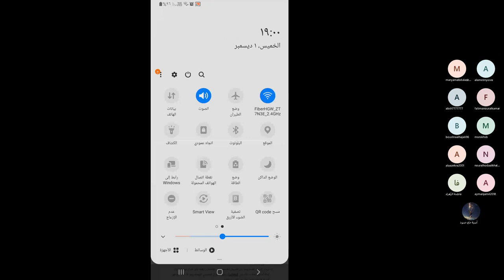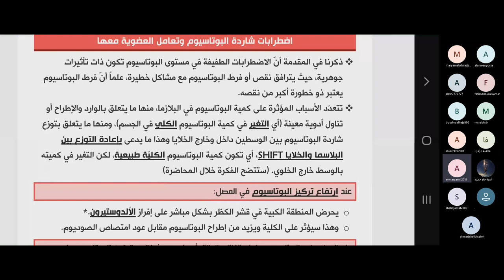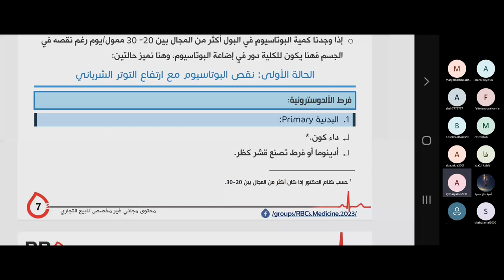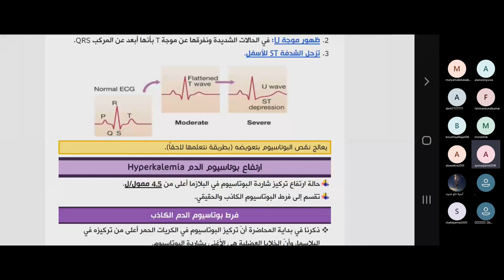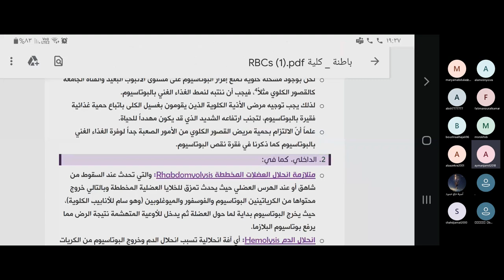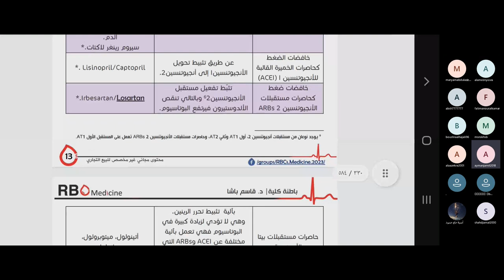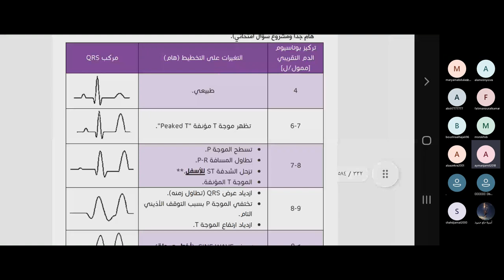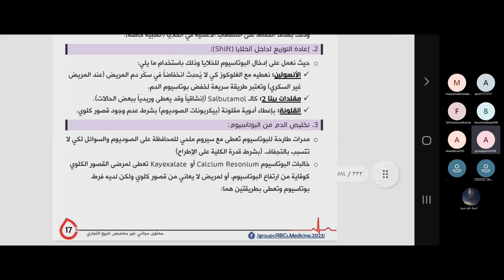إضطرابات شاردة البوتاسيوم